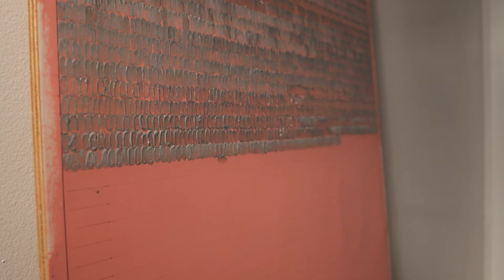Night in Studio painting